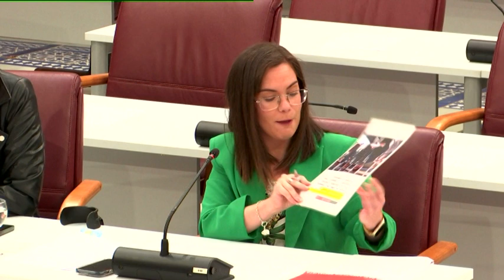Comisión de Economía, Hacienda y Presupuesto. 04 dic 23. 8:30. Sección 10 Antonia Abenza